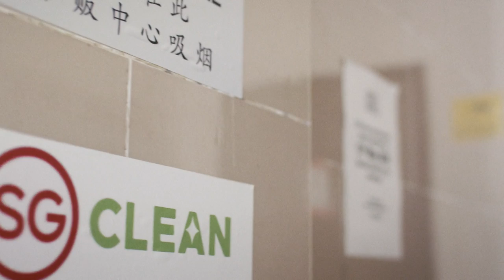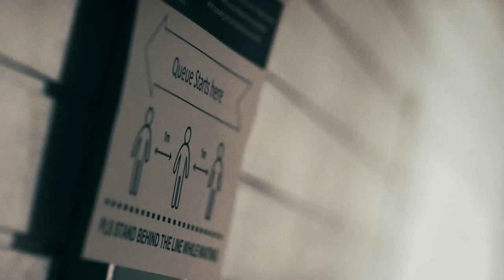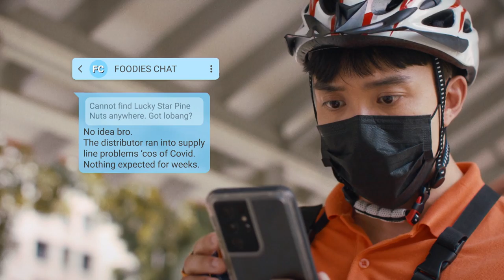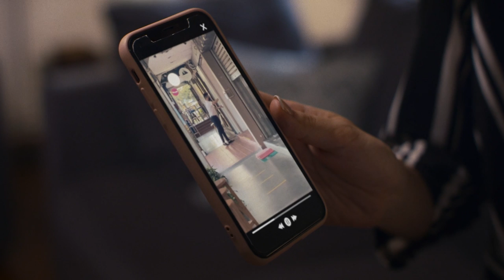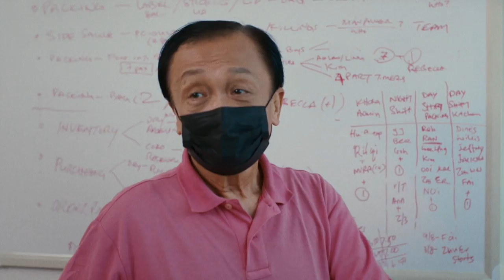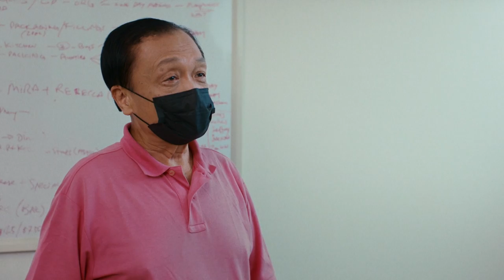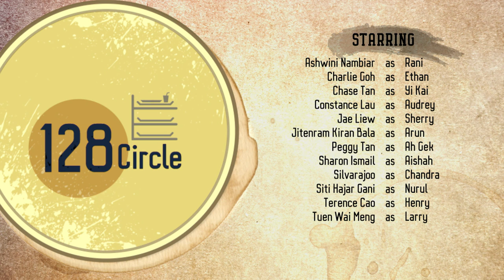128 Circle S2 EP6 | I Thought You Threw That Away Last Night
After the Mother's Day fiasco, the hawkers return to the safety of 128 Circle Food Centre. Larry surprises everyone by taking on an unexpected part-time job - with an unexpected partner. Yi Kai is caught in the fallout from Henry's secret while Arun is ambushed by revenge-seeking thugs.